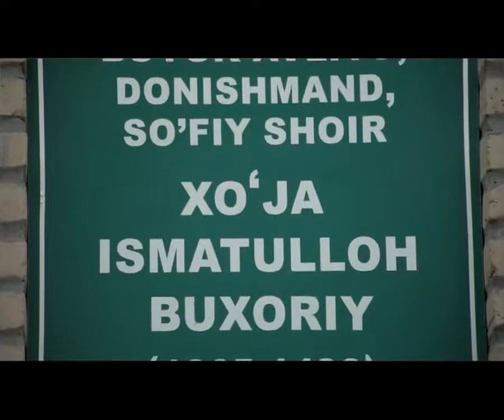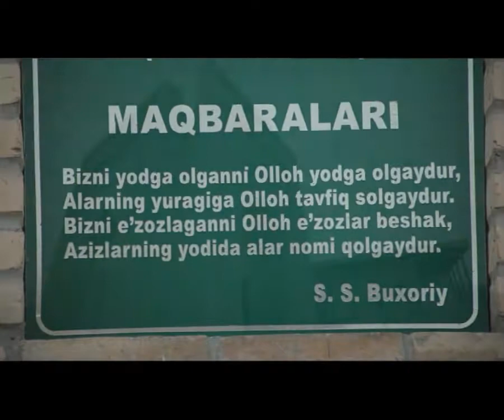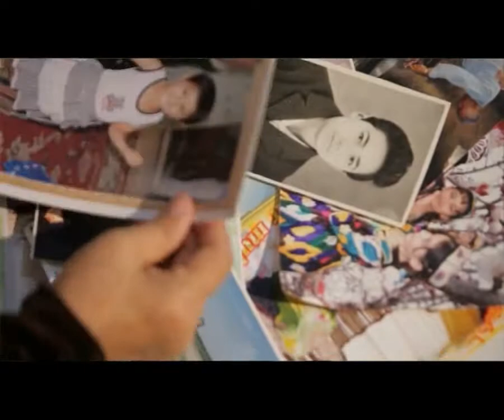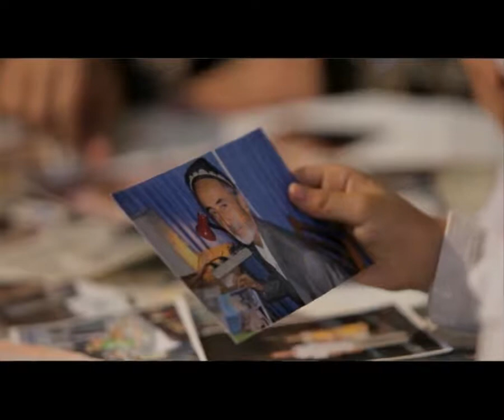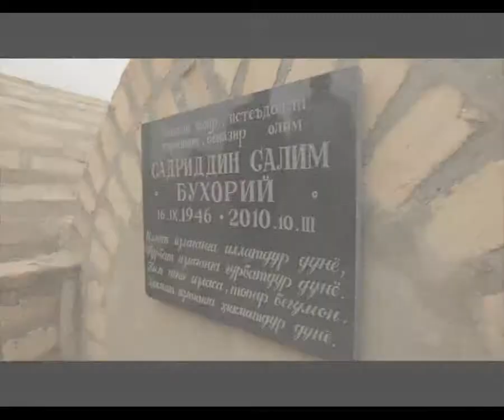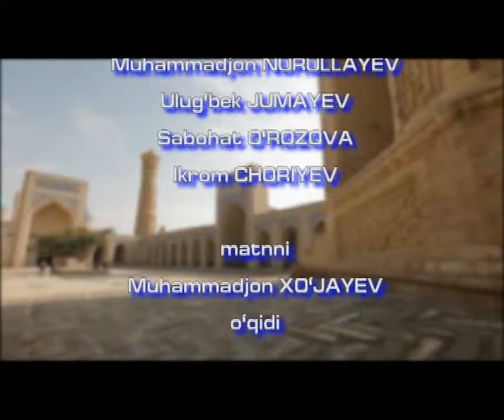Садриддин Бухорий ҳақида. Салоҳиддин Гадоев, Моҳира Опа, Башоратхон, Самад Азимов, Ғулом Шомуродов.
Фильм ижодкорлари: Орзиқул Эргашев, Мирасқар Мирҳошимов, Нодир Рихсибоев, Отабек Бурҳонов, Улуғбек Абдуллаев, Муҳаммаджон Нуруллаев, Улуғбек Жумаев, Сабоҳат Ўрозова, Икром Чориев, матнни Муҳаммаджон Хўжаев ўқиди. Қалб гавҳари, 2-қисм. “Ўзбекистон” телеканали. 2014 йил.